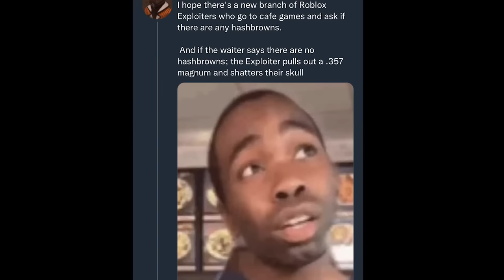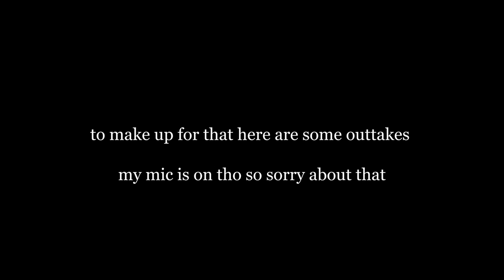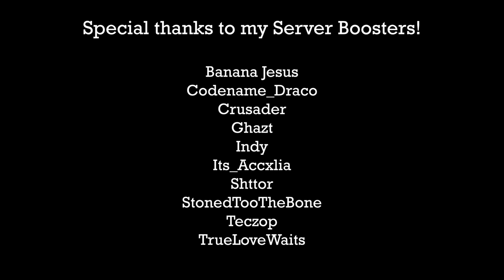Roblox Exploiting - DESTROYING Kohaú Cafe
idk what to insert for this description oh well

Credits:
- FE Scripts: Harkinian, Moon, Unverified, Xfunnieuss, & BUFF HORSE
-Project Ligma: Harkinian & Unverified
-The hecking creator of that cafe game I forgot what its called!
-that fan from the video
-And viewers like you!